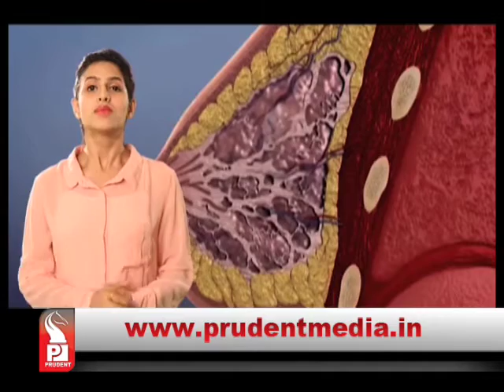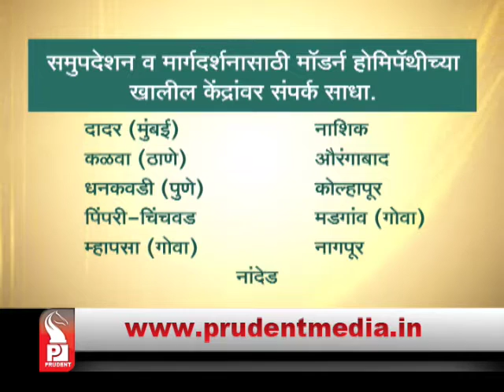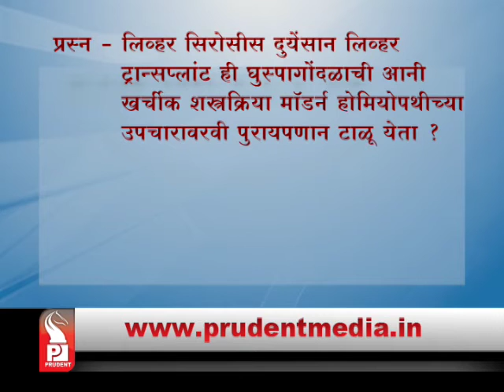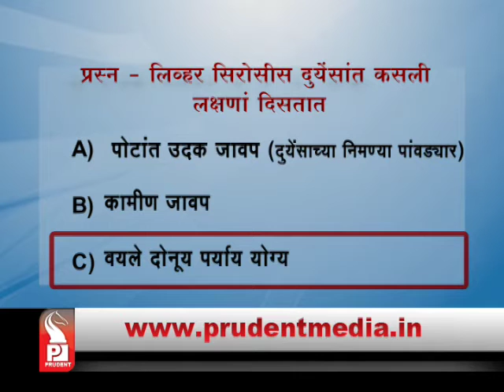Prudent Media Modern Homeopathy 01nov15 Part 2